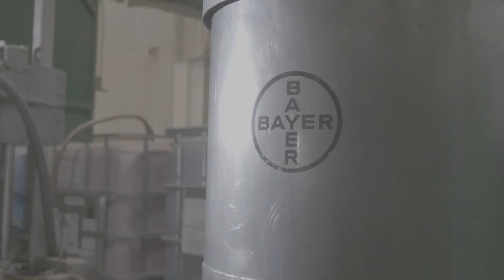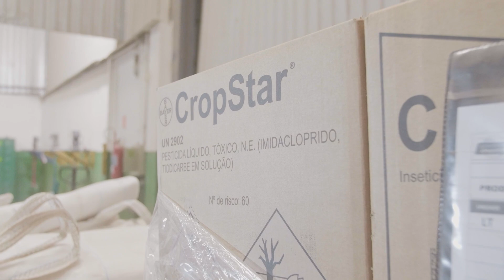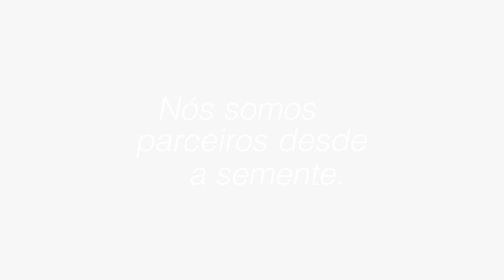Tratamento de Sementes SeedGrowth, da Bayer - Completo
Nós somos parceiros desde a semente. Bayer SeedGrowth.